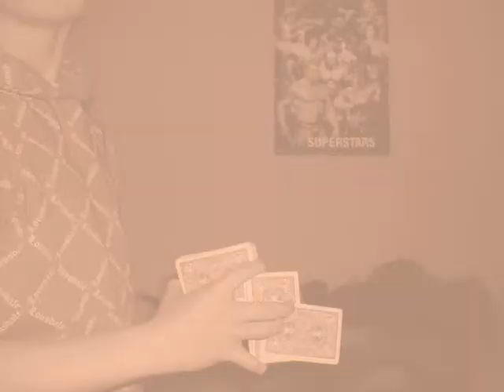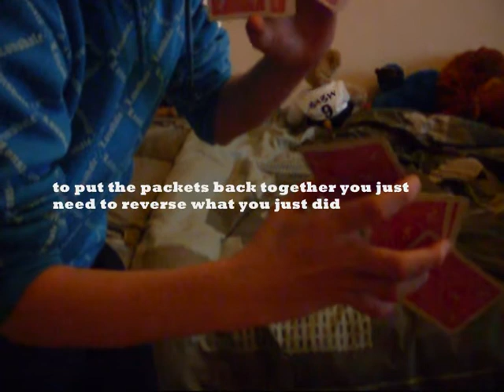7 Packet Line Display Tutorial.